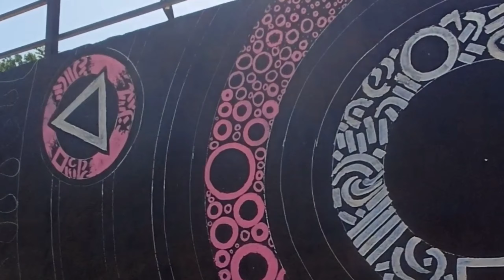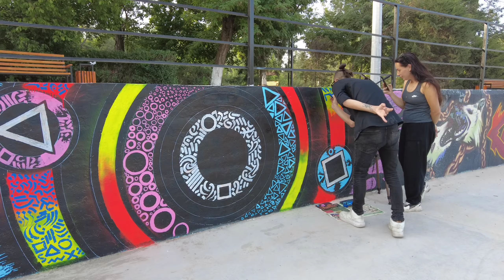24 часа КАСТОМЛЮ СКЕЙТПАРК | Как всё было на самом деле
Чтобы поддержать меня и получить доступ к эксклюзивным видео и бонусам - переходите по ссылке 👇